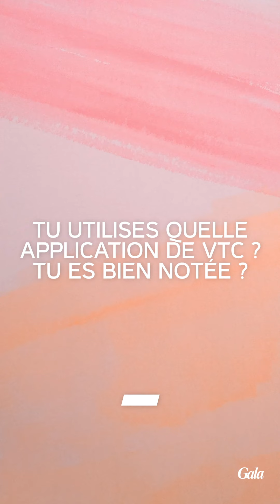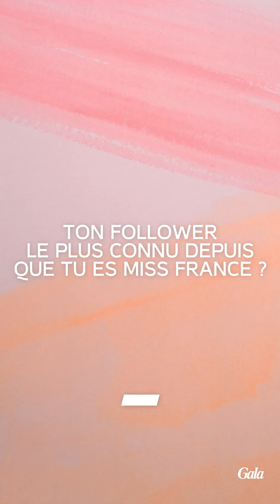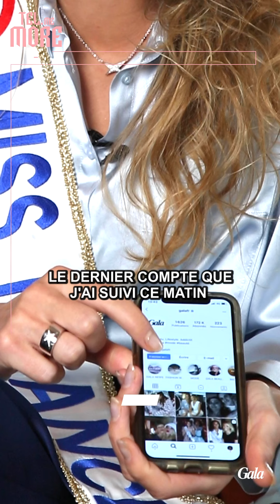TEL ME MORE AMANDINE PETIT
3 jours après avoir été sacrée Miss France 2021 Amandine Petit s'était prêtée à notre interview